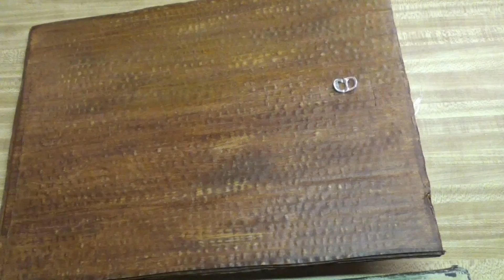FAROLES DE PARED CON BOTELLAS DE PLASTICO MUY FACIL DE HACER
TE GUSTAN LAS DECORACIONES RUSTICAS Y DE MADERA ,
HOY VAMOS A REALIZAR UNA MANUALIDAD RECICLANDO BOTELLAS DE PLASTICO Y EL RESULTADO SERA ESPECTACULAR ,UNOS FAROLES DE PARED CON APARIENCIA DE MADERA ,YA VERAS QUE FACIL Y RAPIDO ES ,
YOU LIKE THE RUSTIC AND WOODEN DECORATIONS,
TODAY WE ARE GOING TO REALIZE A MANUALITY RECYCLING PLASTIC BOTTLES AND THE RESULT WILL BE SPECTACULAR, A WALL LANES WITH APPEARANCE OF WOOD, ALREADY THAT EASY AND QUICKLY IS,

BLOG CREATIVIDAD ARTHUR